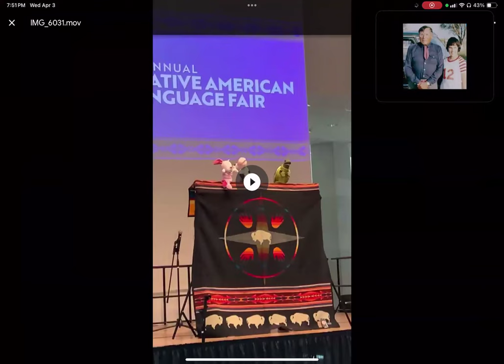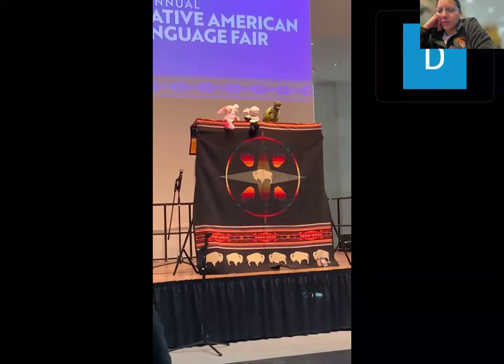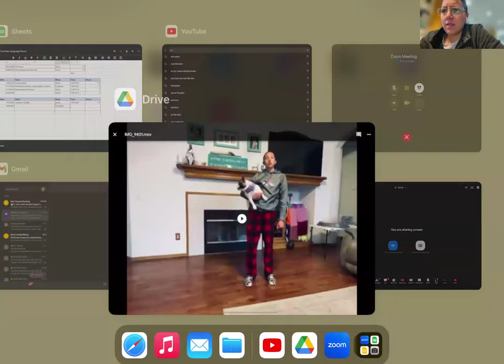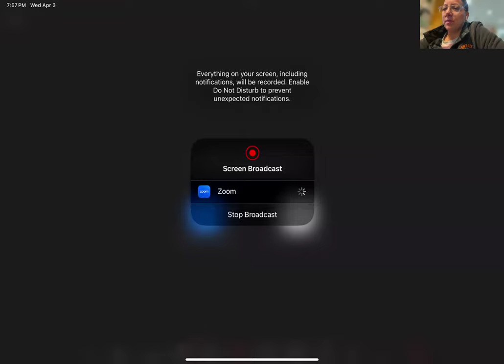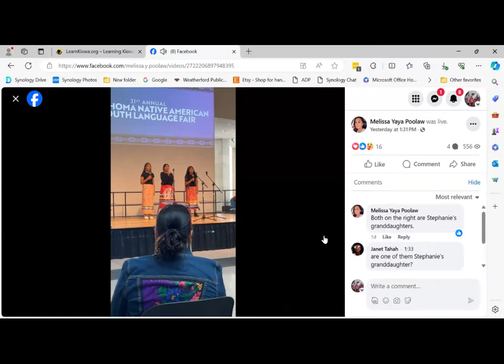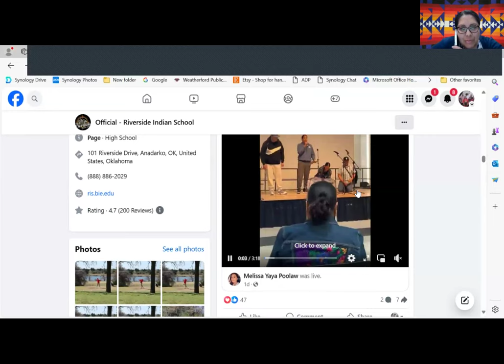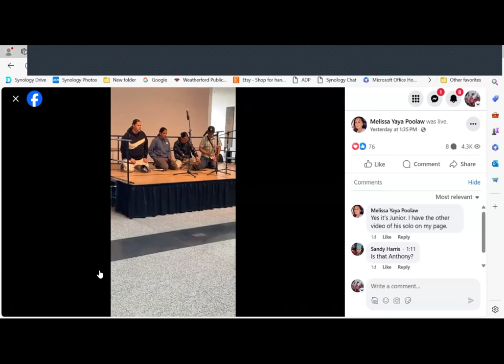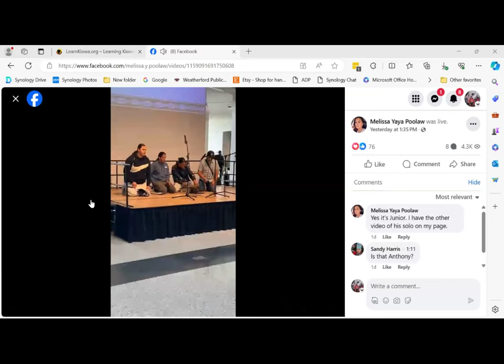Learn Kiowa Spring 2024 Session 12 - April 3 2024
This is Session 12 of the Spring 2024 series of Learn Kiowa Zoom Sessions, launched by Dr. Redbird-Post, 2022 Luce Indigenous Knowledge Fellow, in conjunction with LearnKiowa.org. Session 12 of Learn Kiowa Session for Level 1 and Level 2 Kiowa Language Learning focused on: Debriefing and sharing reflections on the Kiowa performances led by various credentialed Kiowa Language Teachers at the Oklahoma Native American Youth Language Fair 2024; Introduction of the new Kiowa Language Department Director; Sharing of reflections on credentialing process; Receiving feedback from our Kiowa Elder Mentors; and questions from participants.